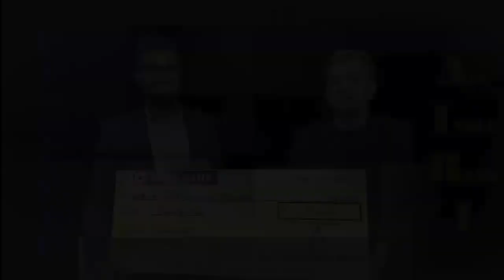CA Final: AIR 1 Siddhant Bhandari with Prof. Anuj Jalota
AJ NeXt is known for Best Quality of Education and is considered as the most premium class for Chartered Accountancy Course in Mumbai. Anuj Jalota the Founder is a rank holder at CA Foundation, CA Final and TYBCom level.

Dear Students.

Welcome to AJ's Education NeXt. It is a Professional Organisation which only works with one mindset. to make every CA aspirant a Chartered Accountant and to give Esteemed Institute of Chartered Accountant of India (ICAI) the best working professionals in the industry. The knowledge that a student gains here is not only enriching for exams but helps in their profession throughout life. Every faculty uses his / her vast experience to give the student the best concepts, updation and logics.

Most of the Chartered Accountants who qualified in Mumbai since last 12 years have studied under AJ's for their career.  Students from all part of India come to AJ's to study under him. Best faculties across India are selected and brought to AJ's Education NeXt. Quality and Quantity of problems done in AJ's Education NeXt are unmatched across entire India.

We don't just focus from the examination point of you but also try to address the pain areas of the students. This is also shown from our past results which consist of so many Rankers,

It is all about delivering the best to the world of Accountants. We welcome you once more to this world with the hope that you will bring your creativity and knowledge to enlighten this profession

VERY BEST OF LUCK FROM
TEAM AJ NeXt